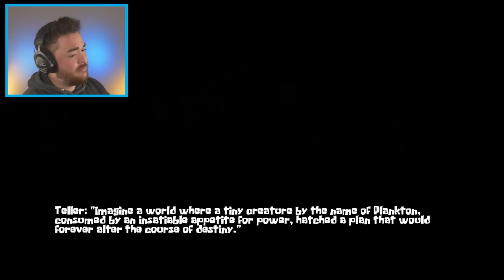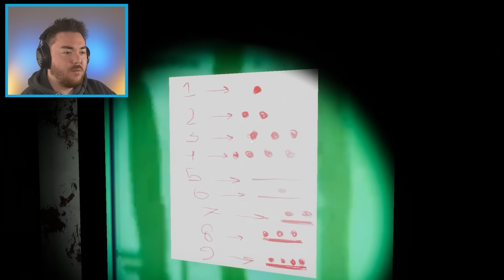PLAYING THE NEW SPONGEBOB HORROR GAME… (its so good)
What’s up MA DUDES! How is it going today? Today we are going to be playing the NEW SPONGEBOB HORROR GAME!!! Yup, we are playing a brand new Spongebob Game that is supposed to be scary. But as you know, I love to break every game and try to do things in my own unique way. So today this game is actually super funny haha. We are going into the game called Spongebob’s Evil Clone and it’s the newest game that mixes funny elements with scary elements as we have to solve puzzles and defeat the evil Spongbob! It kind of feels like the game The True Ingredients that we played a while back and I love games like this! This past week we have played a Garten of Ban 5 mod, discovered random games, and now we are taking a break to visit the world of Spongebob! Join me on this amazing and funny adventure as we discover what happens when we play the NEW SPONGEBOB HORROR GAME!!! Enjoy.

By: Code Chaos Games